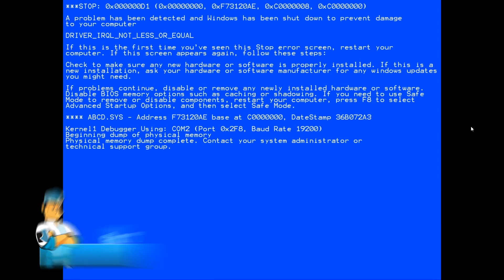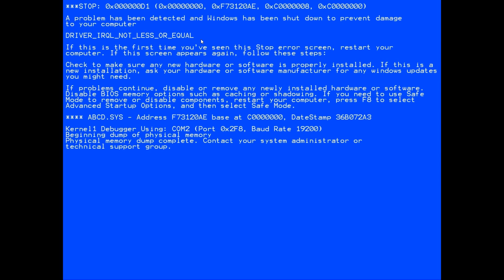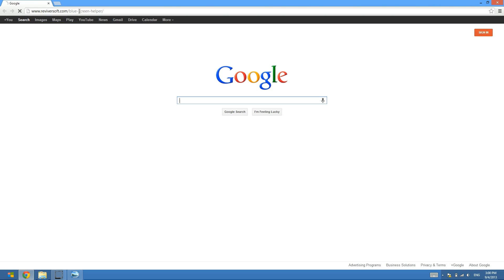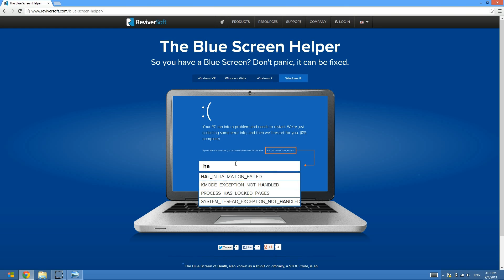How to fix a Blue Screen in Windows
Ever seen a Blue Sceen on your computer? This is usually caused by some sort of hardware conflict. This video shows how to fix them.